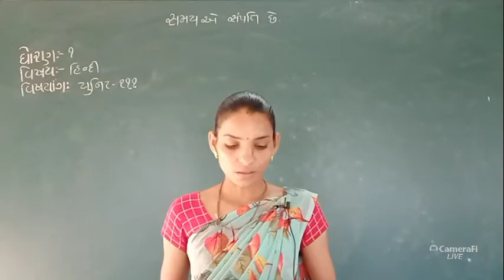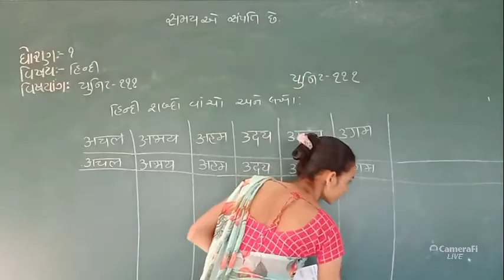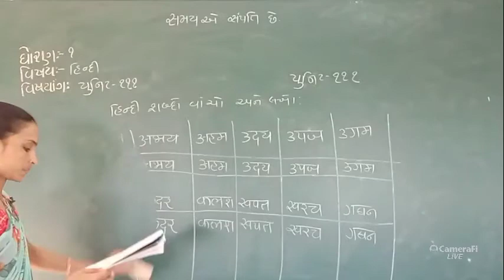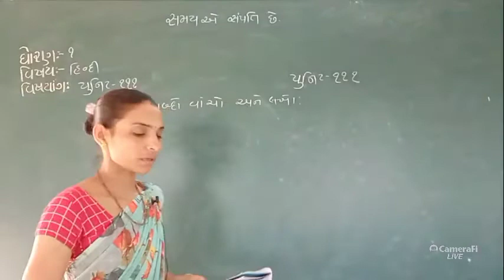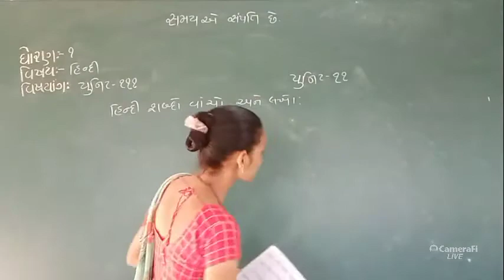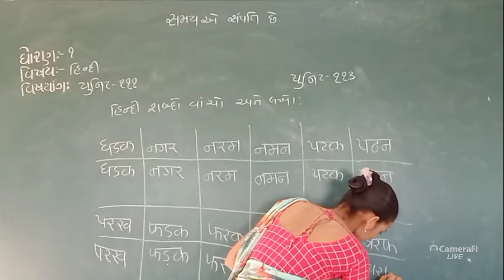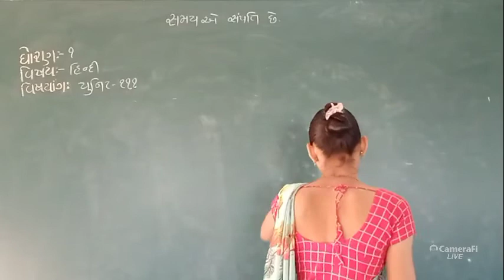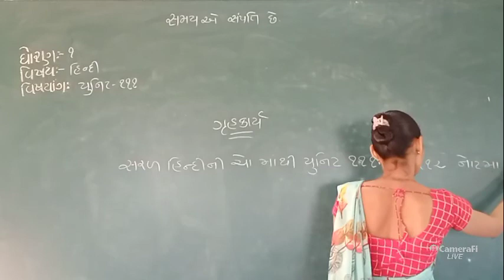ધોરણ:- ૧ વિષય:- હિન્દી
વિષયાંગ:- યુનિટ ૧૧૧